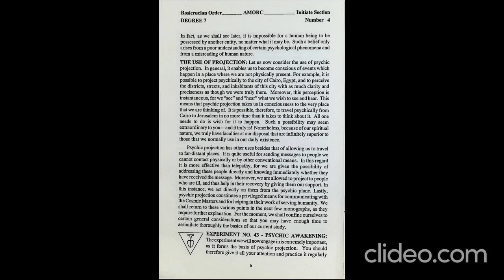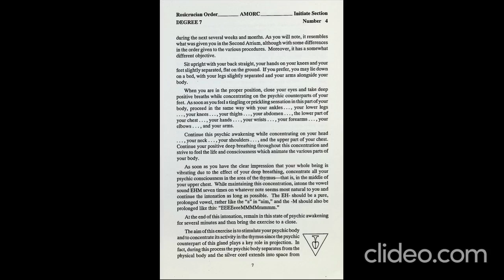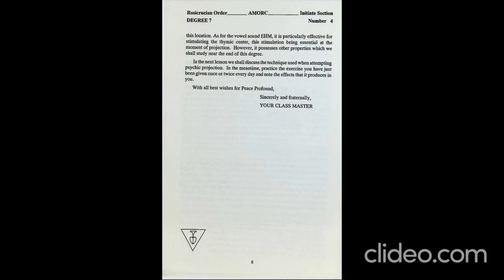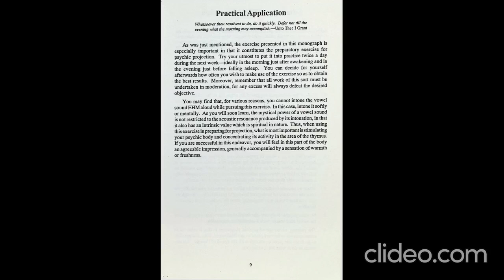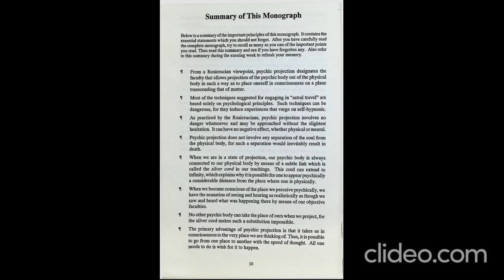Astral Prepwork : am0rc 7-4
Astral prepwork